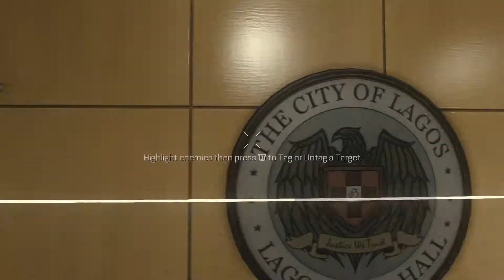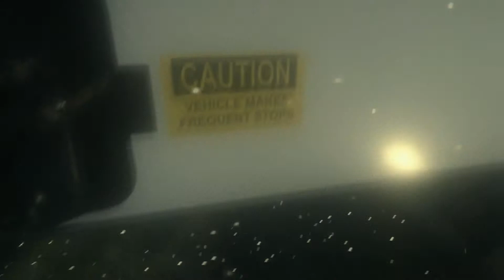Let's Play: COD: Advanced Warfare Part 3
Season 11 of the let's play show. Seekredemption9 plays Call of Duty: Advanced Warfare.